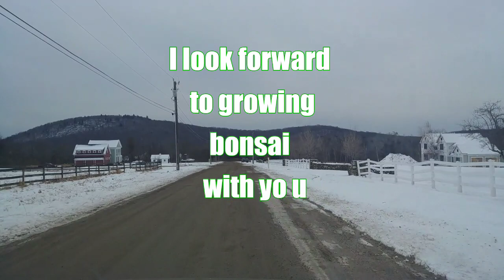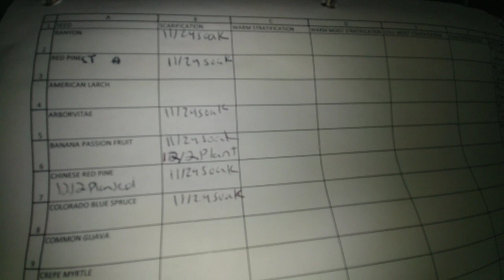Welcome to Jarhead Bonsai with Jered Paul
Welcome to the Jarhead Bonsai introductory video Feb 2019.

There will be plenty of new plantings, seedlings, prunings, and field trips to checkout the beautiful trees in nature that inspire our bonsai. I hope you enjoy it, and we can learn together. Thanks for stopping by.

The music in this video was paid for and downloaded from the VivaVideo VIP collection.